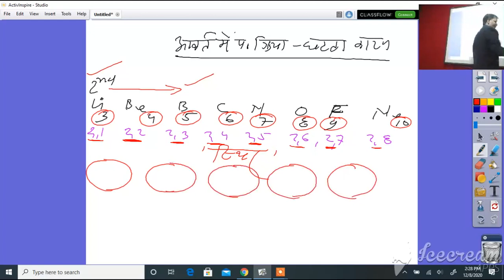कक्षा 11 रसायन विज्ञान तत्वों के आवर्तनिया गुण परमाणु त्रिज्या